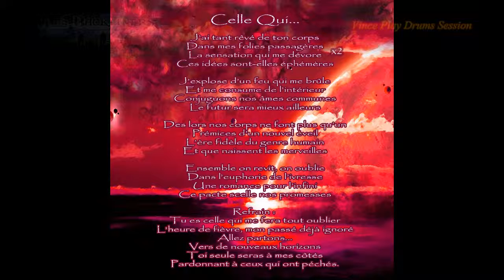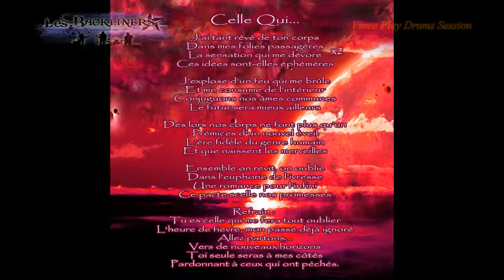Vince Play Drums Session 5 Diffusion Album des Backliners Celle qui